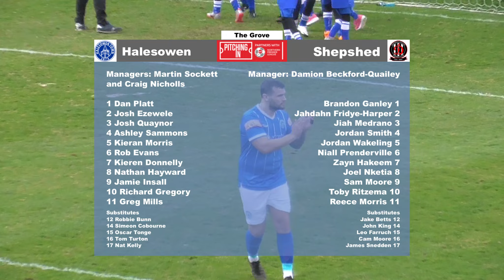HIGHLIGHTS | Halesowen 0-1 Shepshed [18/03/23]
Friends of The Grove